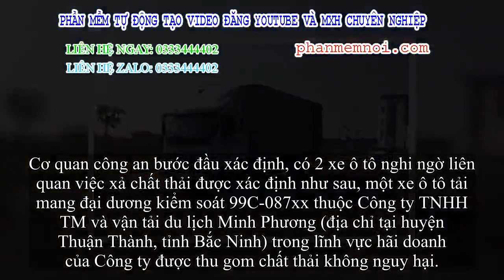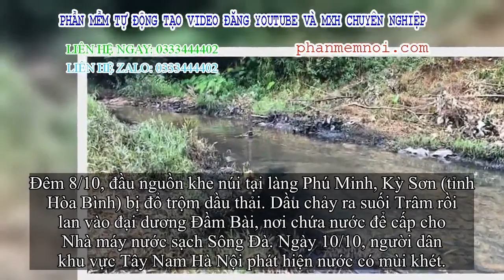✅ Lời khai ban đầu của 2 đối tượng trong vụ đổ đầu thải gây ô nhiễm nguồn nước sông Đà